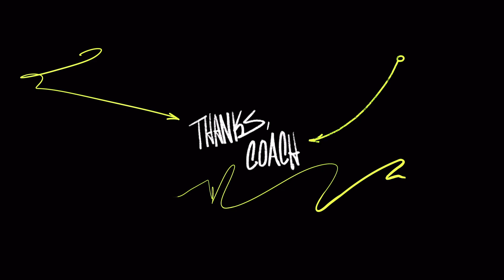Titans Torn Up ♿